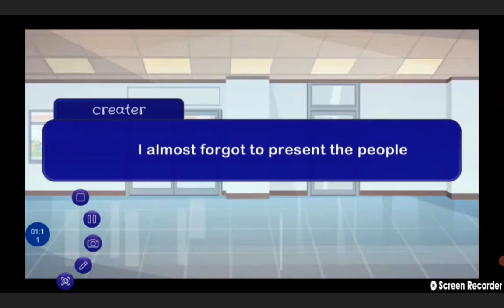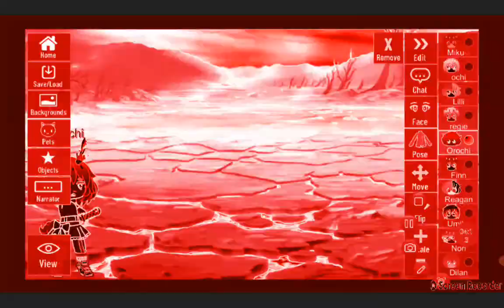G.c. mini movie 1/?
this is my first video it's not that good hope you enjoy :)